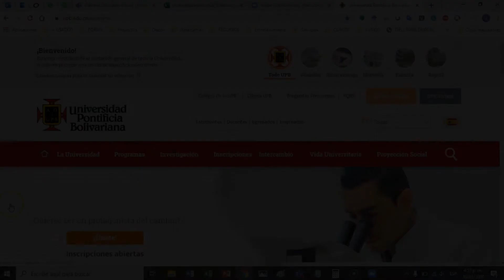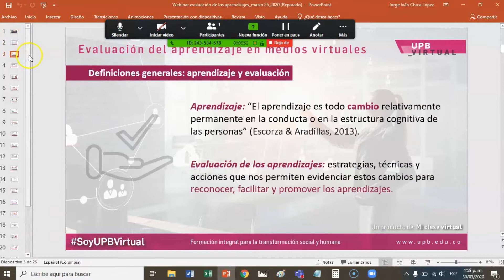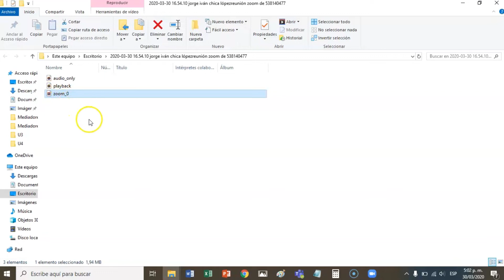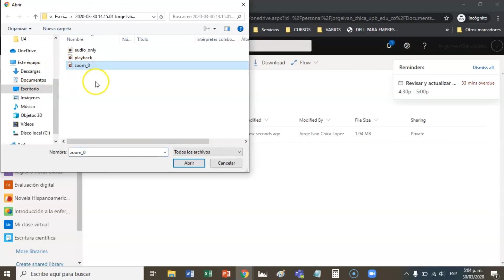Microclase: Como grabar y compartir tu clase en la plataforma Zoom